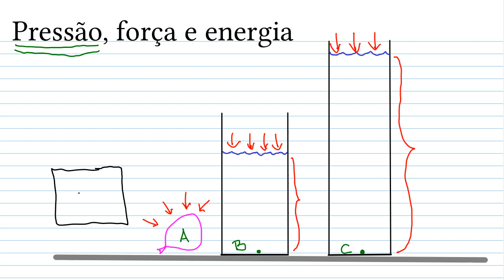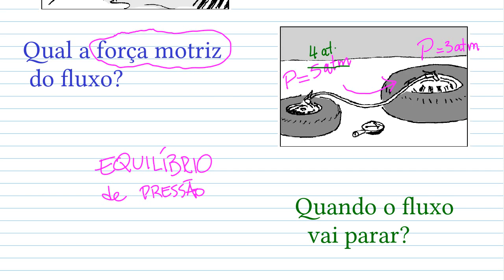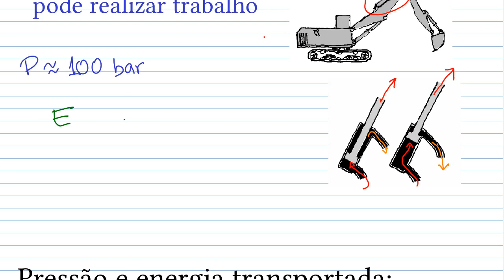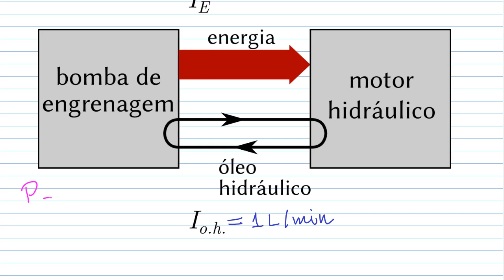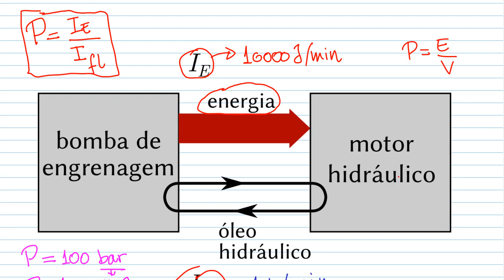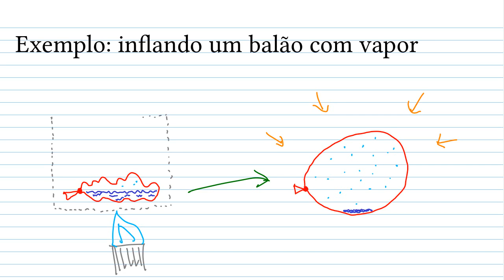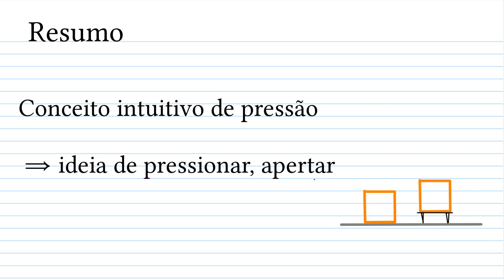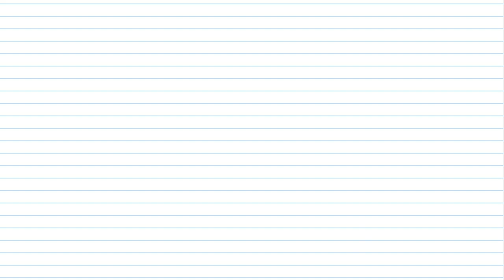Pressão, força e energia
Como entender e usar o conceito de pressão? Nem sempre a ideia de "força aplicada sobre uma área" é a mais interessante. No contexto de processos hidráulicos e pneumáticos convém entender a pressão em termos de energia transferida por um volume de fluido.

00:00 Conceito intuitivo de pressão
03:25 Pressão em termos de força aplicada sobre uma área
06:37 Pressão e fluxo: a diferença de pressão como força motriz
16:32 Pressão atmosférica e pressão padrão
18:00 Fluidos sob pressão transportam energia e realizam trabalho
21:30 Pressão em termos de energia transportada por um fluido
25:11 Exemplo trabalhado: acionando um motor hidráulico
30:46 Exemplo trabalhado: hidrelétrica
37:28 Exemplo trabalhado: inflando um balão com vapor
45:05 Resumo

Fonte da pintura: wikimedia commons